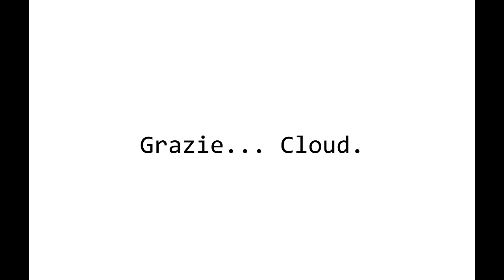Final Fantasy VII: Machinabridged - Episodio 24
CAST:
Riccardo Ricobello - Cloud Strife
Elvira Sferrazza - Aerith Gainsborough
Alessandro Bianchi - Cait Sith, Mog
Angelo Cantafassi - Sephiroth
Claudio Ronchi - Tseng
Selena Bellussi - Tifa Lockhart
Stefano Bramini - Cid Highwind
Emanuele Campigli - Barret Wallace
Paola Moscelli - Yuffie Kisaragi
Ivan Anoè - Vincent Valentine, spiriti
Nicolò Amedeo - Red XIII
Maikol Vivaldi - Mostro della porta

Dialoghi italiani – Riccardo Ricobello
Montaggio Audio - Video – Riccardo Ricobello
Musica/Effetti – Ivan Anoè

SUPPORTATE I PRODOTTI ORIGINALI.

PARODIA ORIGINALE A CURA DI TEAMFOURSTAR.
DOPPIAGGIO ITALIANO A CURA DI ZEROMIC.